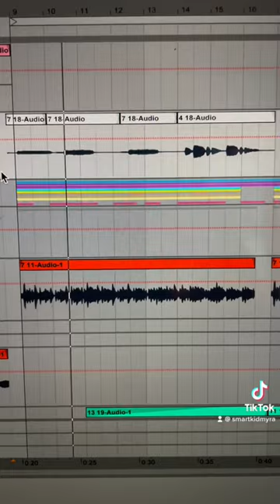JTM voice loops 🎤🎹🏴‍☠️🖤